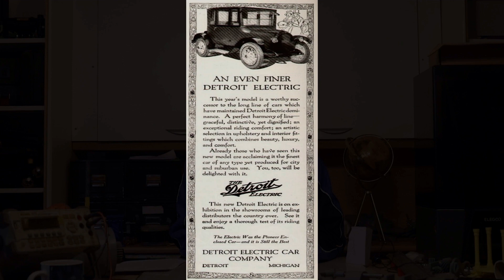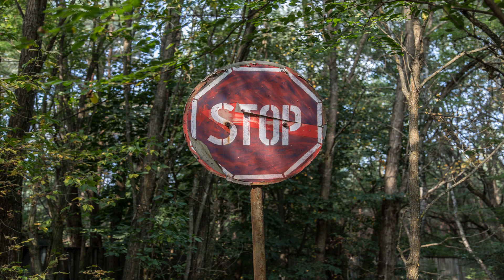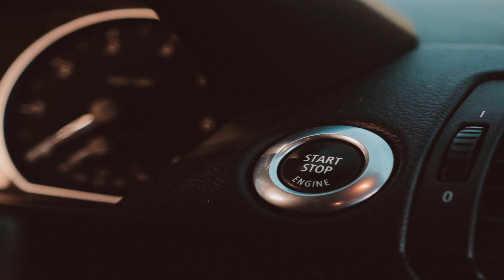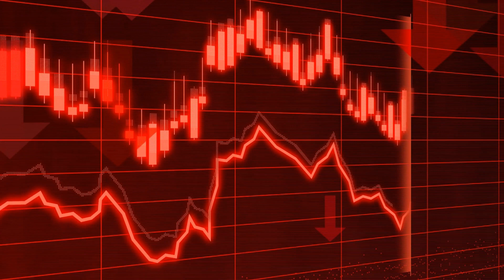What Killed Electric Cars Over 100 Years Ago - Forgotten Tech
Now this is something that I have had on my mind for a while, the fact that ev's really did exist over 100 years ago is crazy to me!
I felt like it was well worth a dive/explore into Detroit Electric Motor Car.